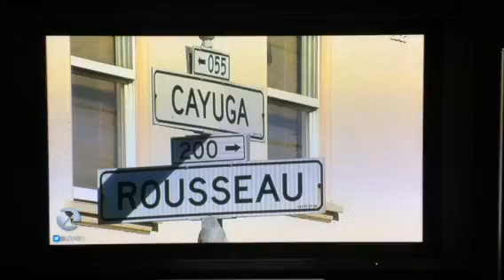11-09-15 KTVU segment - Reporter: Christien Kafton